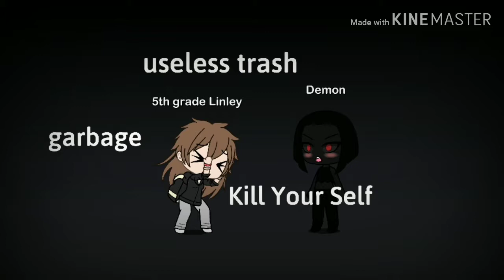Let you down glmv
This is a vent to help let go of my emotions, so I mean there. I just want to get my experience off my chest so there we go